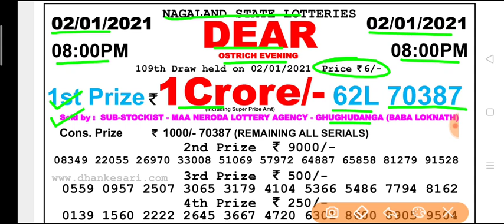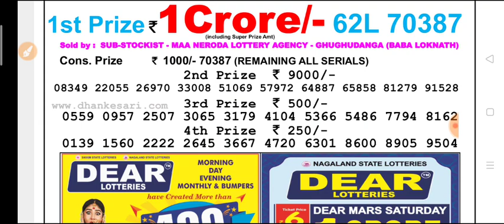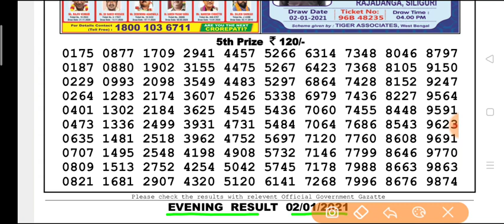Nagaland state lottery Dear Ostrich Evening 8 p.m 02.01.2021 Result Today Live